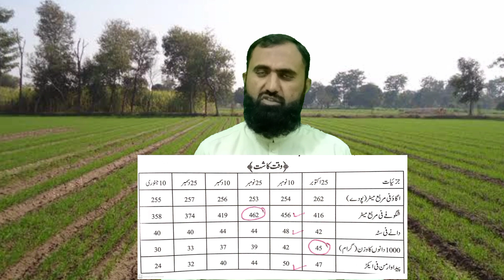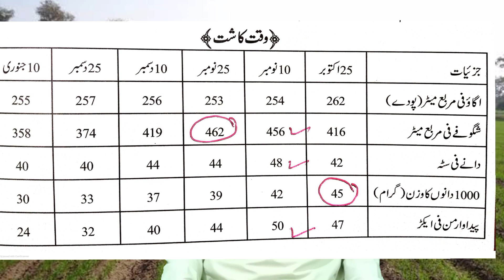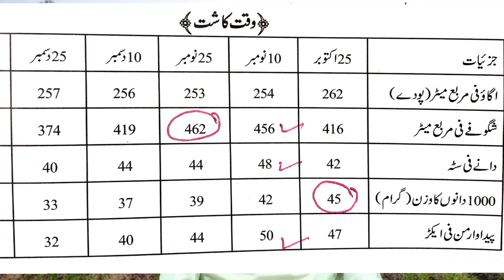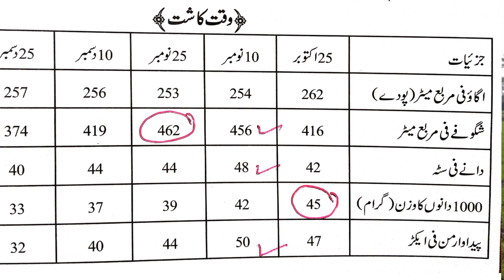How to increase wheat yield | Importance of sowing time for wheat | Bilal Kanju Official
Dear viewers I am Muhammad Bilal and you are watching Bilal Kanju Official YouTube Channel.
Today in this video we will talk about the effects of sowing time on different wheat parameters like emergence count, number of tillers per square meter, number of grains per spike, thousand grain wait and finally the grain yield of wheat on per acre basis.
In two lines I would say that sowing of wheat from 25th October to 15th November is the optimum time to get high yield of wheat in Punjab Pakistan.
But as per research data presented in the video you can see that 10th November sowing resulted in the highest wheat yield than other sowing dates.